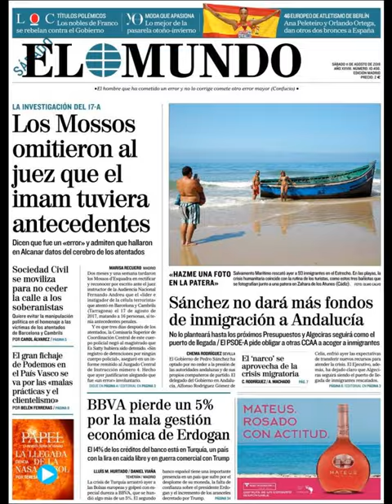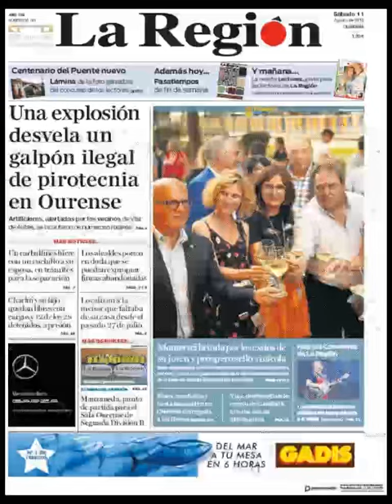Noticias Sábado 11 Agosto 2018 Principales Titulares Portadas Diarios Periódicos España Spain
Principales Titulares de Noticias en Portadas Diarios Periódicos Españoles del Sábado 11 de Agosto de 2018 ¿Que le Parecio este día? Politica Supercopa Terrorismo Corrupción Politicos=Crisis